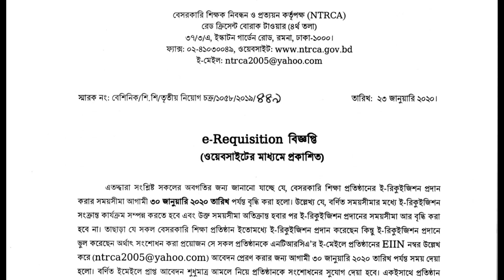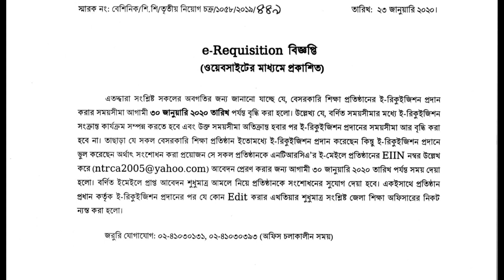NTRCA emergency notice || ntrca latest notice 2020 || এন টি আর সি এ নোটিশ ২০২০